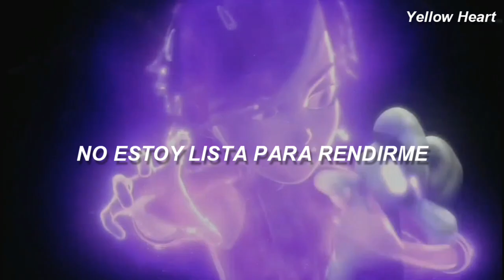Tales Of Arcadia | To Be Human - Sia ft Labrinth [ Claire Nuñez ]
Tales Of Arcadia | Claire Nuñez

To Be Human - Sia ft Labrinth
Sia ft. Labrinth - To Be Human

⤷ Película/Serie:
✰ Trollhunters
✰ Wizards
✰ Rise Of The Titans

Under rich, relentless skies
I've been setting highs
I felt you walk right through me
You're the thing that I invoked
My all persistent goal
Sent to make me crazy

And though it's hard now
With time it works out

To be human is to love
Even when it gets too much
I'm not ready to give up

All the tigers have been out
I don't care, I hear them howl
I let them tear right through me
Can you help me not to care?
Every breath becomes a prayer
Take this pain from me

And though you're so far now
So far from my arms now

To be human
To be human
To be human

Just because I predicted this
Doesn't make it any easier to live with
And what's the point of knowing it
If you can't change it?
You can't change, can't change it

There's no reason to give up